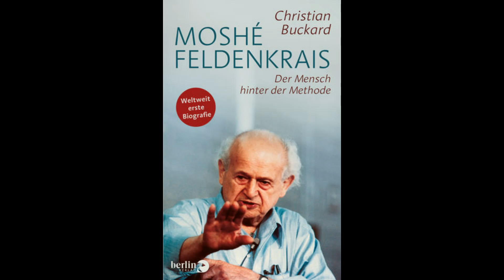Moshé Feldenkrais – Der Mensch hinter der Methode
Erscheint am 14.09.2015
368 Seiten
Gebunden mit Schutzumschlag
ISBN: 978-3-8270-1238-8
€ 24,00 [D], € 24,70 [A], sFr 32,50

»Sich selbst zu erkennen scheint mir das Wichtigste, was ein Mensch für sich tun kann.« Moshé Feldenkrais

In einer kalten Winternacht des Jahres 1918 besteigt der 14-jährige Moshé Feldenkrais in seiner umkämpften ukrainischen Heimatstadt einen Pferdekarren und wird von einem Schmuggler durch ein gefährliches Sumpfgebiet nach Polen gebracht. Seine abenteuerliche Odyssee führt ihn auf die staubigen Baustellen Tel Avivs und mitten hinein in die Straßenkämpfe mit feindlichen Arabern, in das Radium-Institut des Ehepaars Joliot-Curie in Paris, das London des »Blitz« und in die geheime Anti-U-Boot-Forschungsabteilung Churchills im Norden Schottlands. Dank seiner Freundschaft mit dem Judo-Erfinder Jigoro Kano und einer vermeintlich unheilbaren Knieverletzung entdeckt der promovierte Ingenieur, was Gehirnforscher erst seit wenigen Jahren belegen können: dass Körper und Geist eine Einheit bilden, dass es eine „Muskulatur der Seele“ gibt und das Gehirn durch bestimmte Bewegungsabläufe beeinflusst werden kann. Christian Buckard erzählt die faszinierende Geschichte jenes Mannes, der das bewusstheitsschärfende Potenzial der leichten Bewegung entdeckte. Seine Methode hilft heute weltweit kranken und gesunden Menschen, ihre Möglichkeiten zu erforschen.